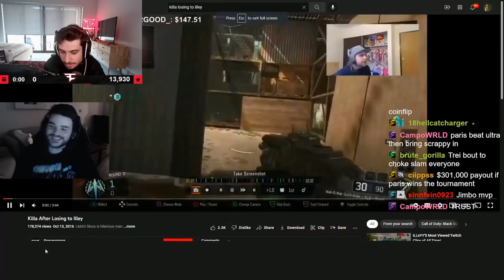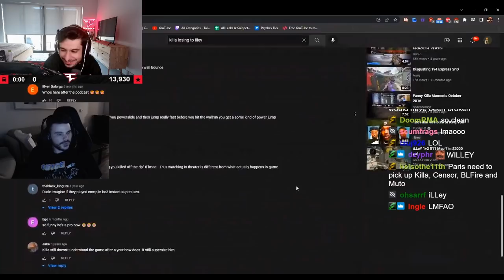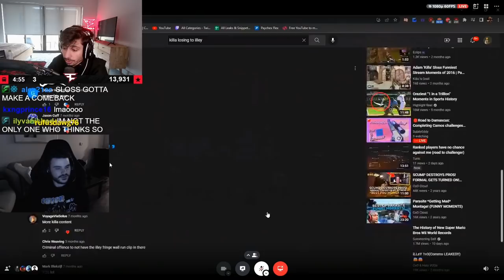ZooMaa, Methodz, Zer0 & Temp React KILLA'S MOST HILARIOUS / DELUSIONAL MOMENTS!